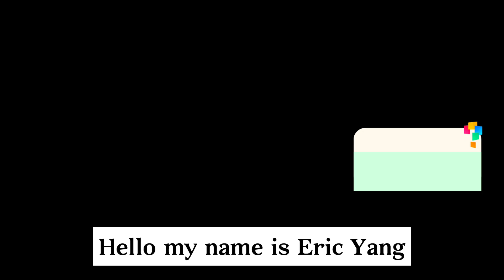Think Academy Students Showcase: Outstanding Competition Achievements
In this video, students of Think Academy proudly showcase the exceptional achievements they have earned in various competitions. From math contests, watch as our talented students present their awards and share glimpses of their hard work and dedication. See why Think Academy is a leader in fostering academic excellence and helping young minds reach their full potential.